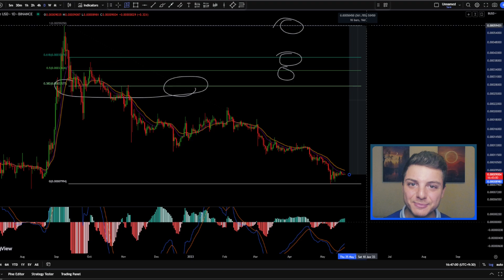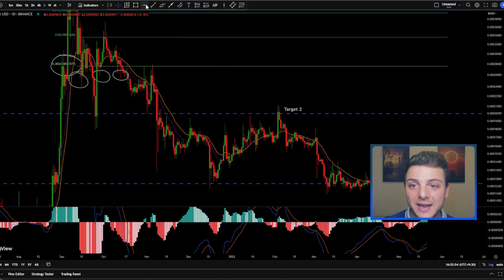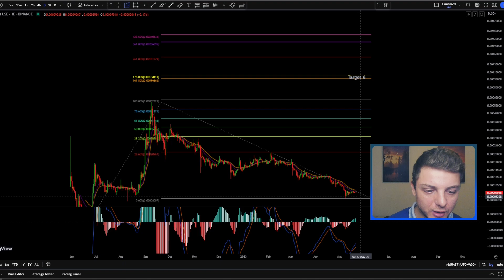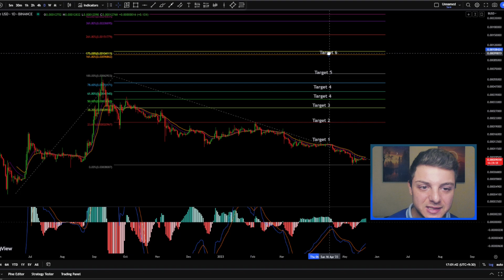Terra Luna LUNC Price Prediction 2023 - Terra Classic LUNC Price News Today!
Timestamps:
0:00 Intro
0:30 Terra Luna Classic Price Prediction for 2023!
13:00 Closing Thoughts

 - Jon Trading -